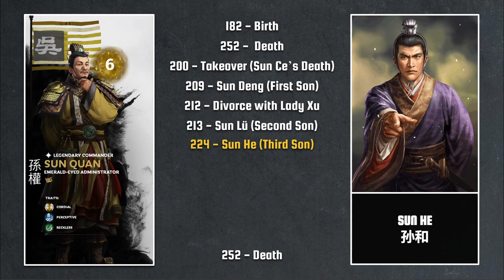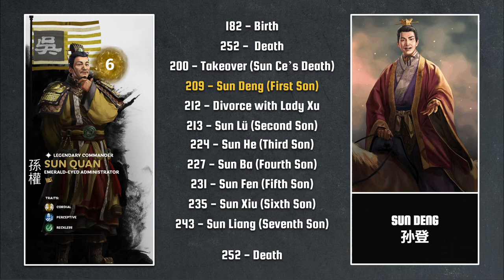Sun Quan's Seven Sons | Sun Quan's Messy Inheritance Let's Talk Lore E01